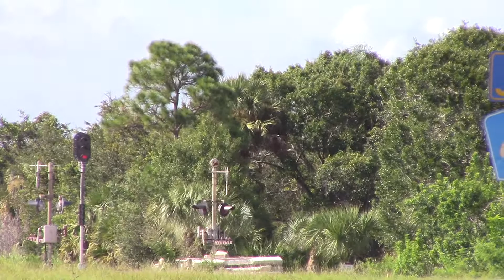FEC202 Aug 22, 2017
805,304,806 with rock, IM, racks and freight cars.